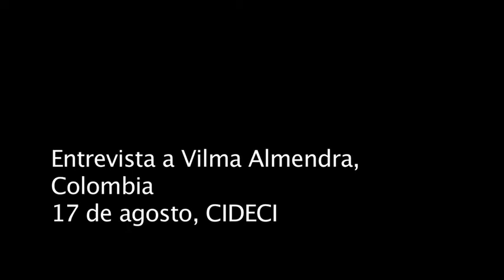Entrevista a Vilma Almendra, Colombia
Entrevista a Vilma Almendra, Colombia, en el marco de la Cátedra Tata Juan Vázquez, realizada por varios medios libres.
17 de agosto, Chiapas, México